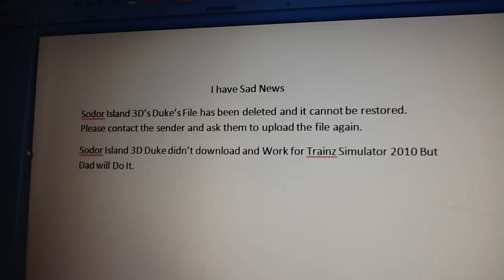SI3D 2006's Duke won't Work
I can't Believe Duke didn't Work because I was Very Ashamed